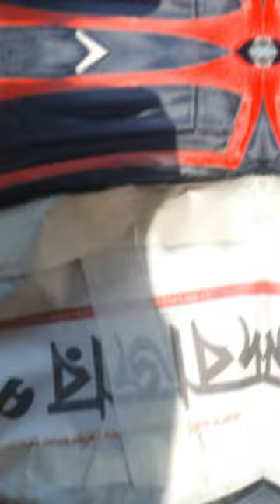project#painting full video available👇 in this channel..description👈